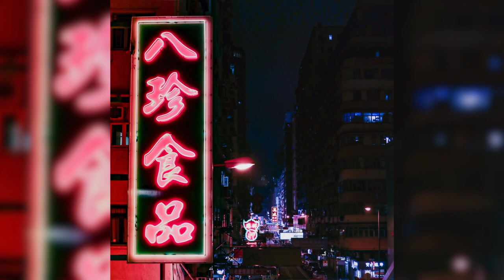[FREE] Lil Peep x Suicideboys x Lil Tracy Sad Guitar Type Beat 2021 - "brb" [Prod. toldyou]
Prod. toldyou